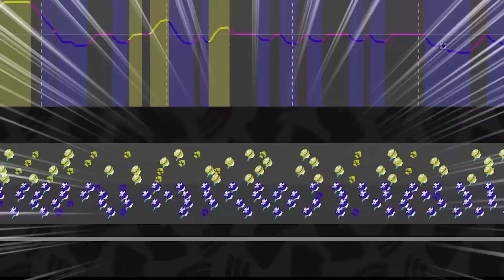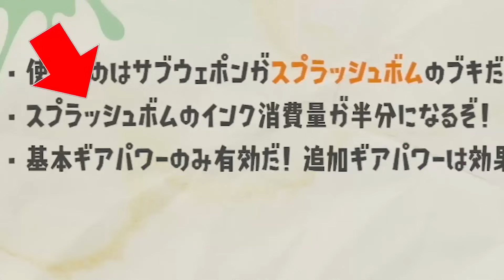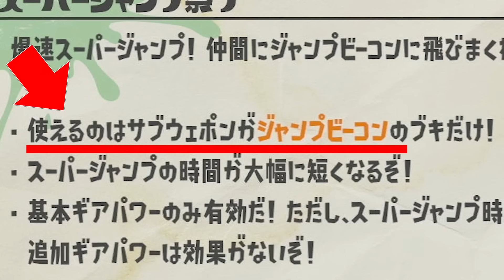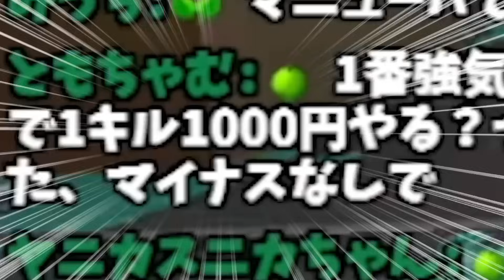【6月まとめ】頭おかしい戦法まとめ【スプラトゥーン3】